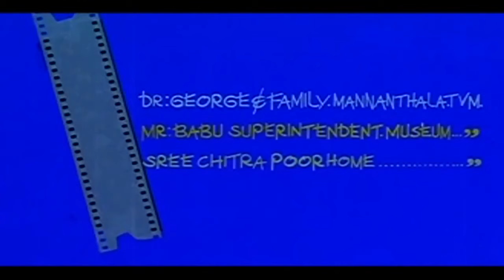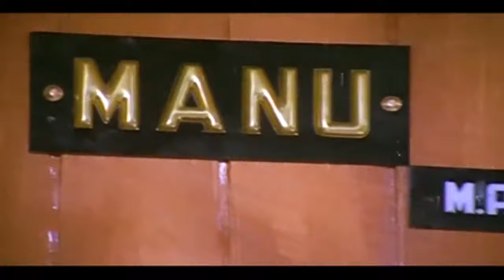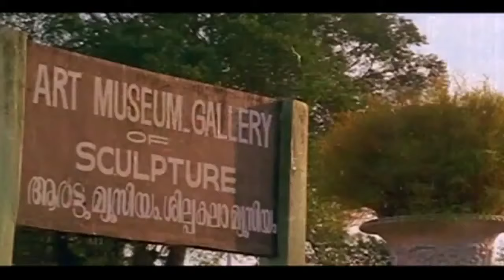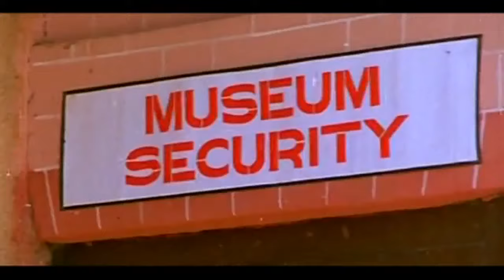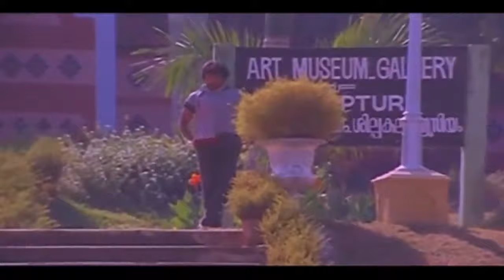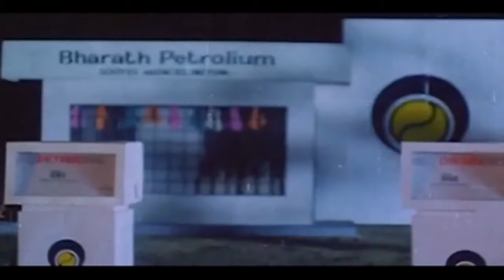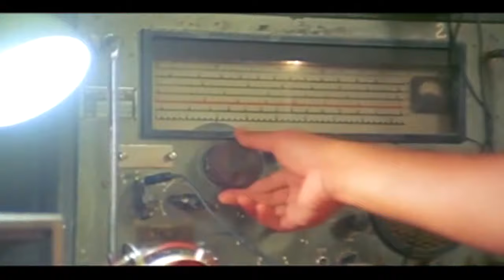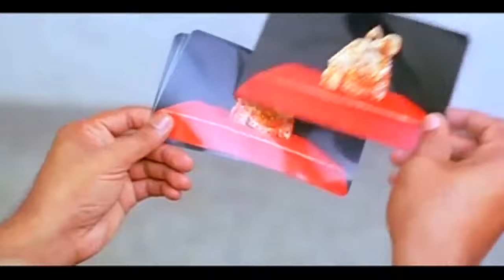MANU UNCLE| Malayalam entertainer movie| Mammootty | Mohanlal | Sureshgopi (Guest) others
Manu Uncle | Malayalam | Entertainer movie
Synopsis: Mammootty plays the lead role Manu, M.A., L.L.B., BTech Electronics who is researching in astronomy. Manu's father (M. G. Soman) is a police officer. Lisi plays the role of Manu's sister Uma. Prathapachandran plays Ravunni, a family friend. Antony (Azeez) and Mary (K. P. A. C. Lalitha) are neighbours of Manu. Their children are Dany aka Lother and Ikru. Manu's elder sister (Jalaja)'s children comes from Delhi for their vacation. They with Dany and Ikru make up a four member team headed by Dany.The children happened to visit the Art Museum on the very same time when the Marthandavarma's crown was stolen. Ikru noticed the robbers, Gomas, Appu and Kittu but was not able to describe them to his grandpa. Manu who has a well equipped communication system once happened to hear a conversation between Kittu and Gomas planning to loot Marthandavarmas's sword. Manu and his father rush to the palace. Gomas meanwhile already gets hold of the sword when he encounters Manu and his dad.
Produced By : Jubilee Productions | Script & Direction : DENNIS JOSEPH